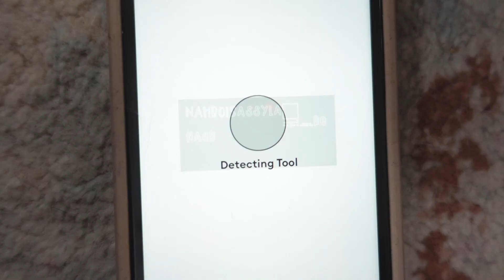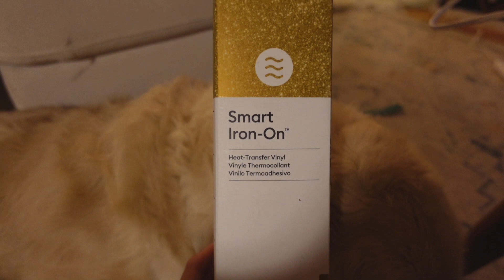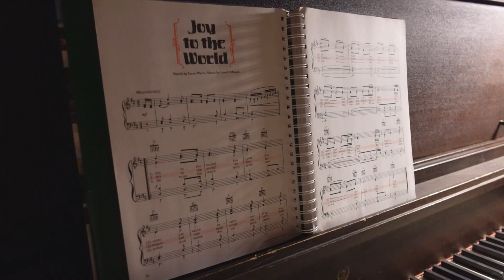christmas crafting with Cricut! | Vlogmas day 15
We're making Christmas gifts! Allie has been so creative lately and crafting up a storm with our Cricut!

Write us a letter!
Allie and Sam
3045 Robie St Unit 5
Box 248
Halifax, NS
B3K 4P6

We're Allie and Sam! A married, femme lesbian couple based out of the East Coast of Canada. On this channel, we share our life, LGBTQ+ issues, our travel adventures, and soon, our journey to motherhood.